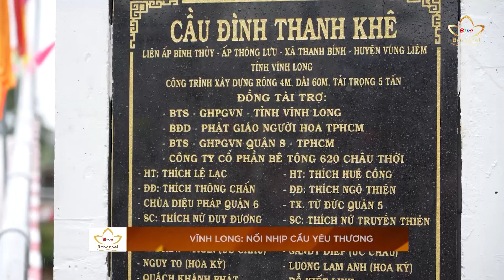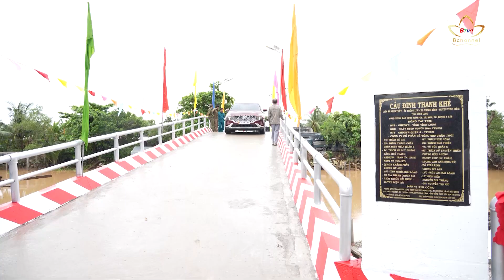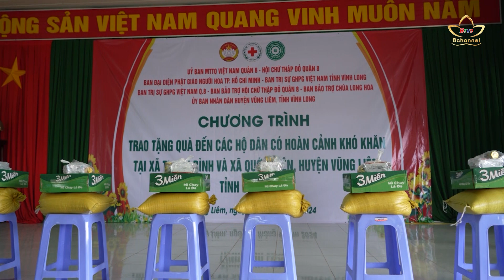Vĩnh Long: Nối nhịp cầu yêu thương | Bchannel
Xã Thanh Bình, huyện Vũng Liêm, tỉnh Vĩnh Long là một xã đảo nằm biệt lập bên dòng sông Cổ Chiên với 3 dân tộc Kinh, Hoa, Khmer cùng sinh sống. Nhằm giúp người dân đi lại thuận tiện hơn, BTS GHPGVN tỉnh phối hợp cùng Ban đại diện Phật giáo người Hoa (TP.HCM), khánh thành Cầu dân sinh, góp phần thay đổi diện mạo vùng quê nhiều khó khăn.